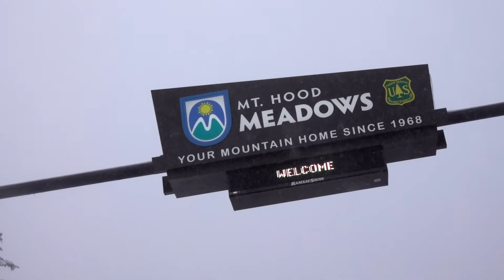Your Mountain Home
Celebrating 50 years of Mt. Hood Meadows, and those who make this place their home!

Video by @VideoKidProductions